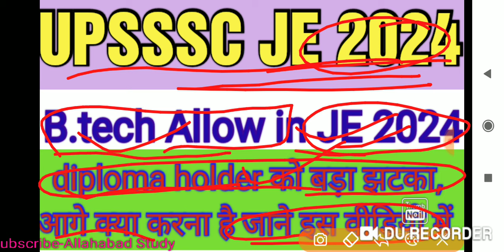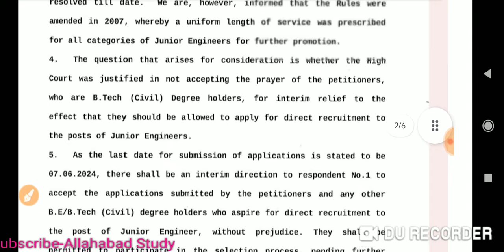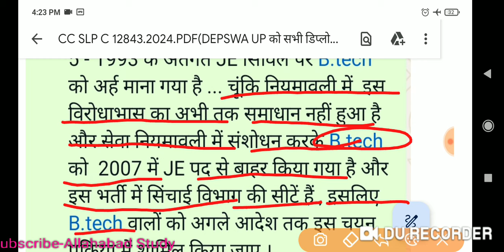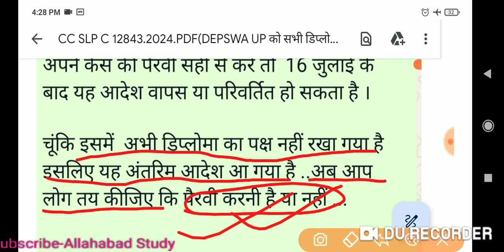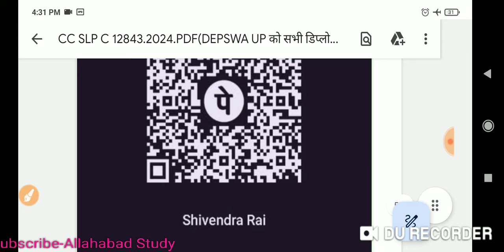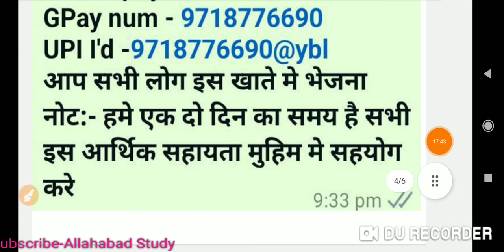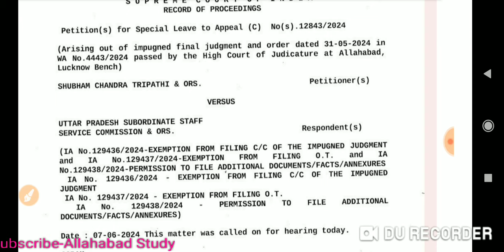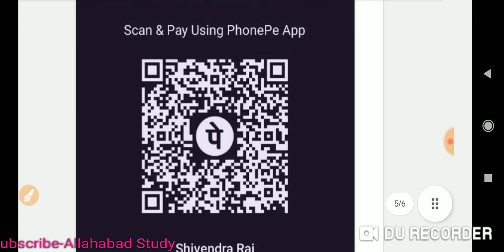UPSSSC JE Big Update 2024|B.tech Allow in JE 2024, diploma holder ko kya karna hoga Jane es video m